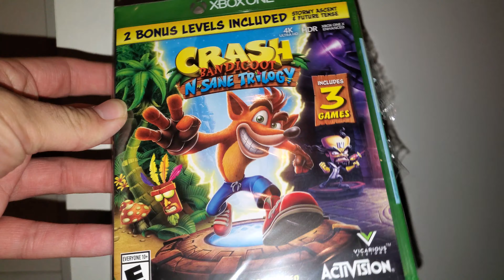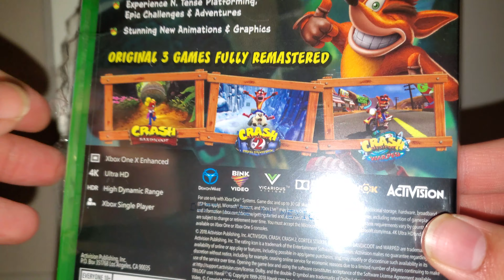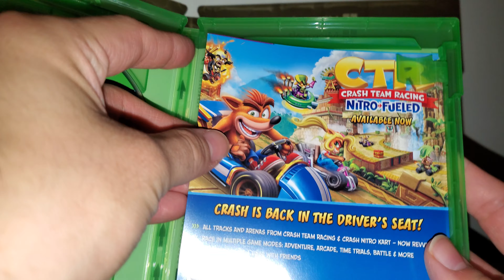Crash Bandicoot N-Sane Trilogy - Xbox One Unboxing!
Crash Bandicoot N-Sane Trilogy - Xbox One Unboxing! God Bless.